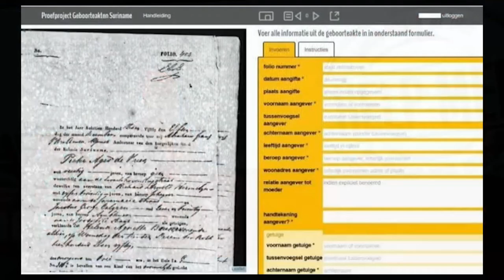17 09 2021 Archieven CBB Suriname (1830 - 1750) worden gedigitaliseerd